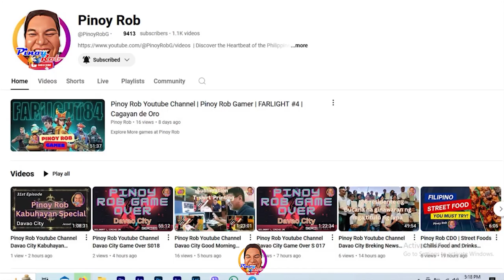Pinoy Rob | CDO Fitness | Globebal Ball Club 26